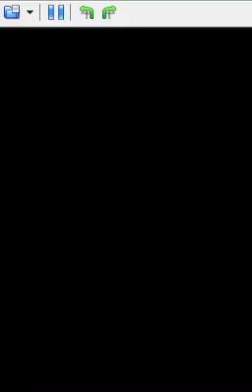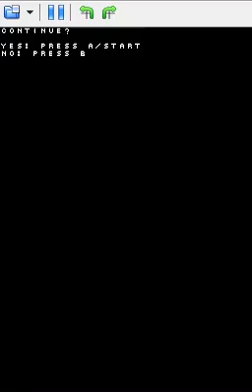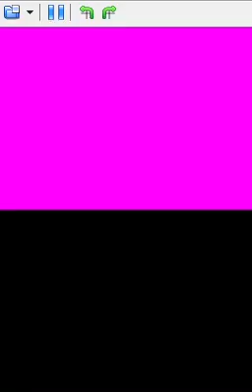Super Smash Bros for the Nintendo DS (Super Smash Bros Clash Rebirth)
Actual Smash Bros for the Nintendo DS.